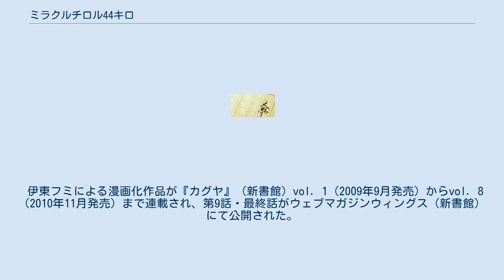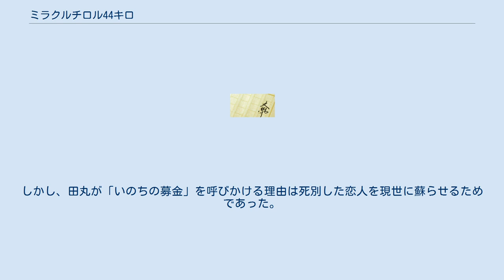ミラクルチロル44キロ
『ミラクルチロル44キロ』（ミラクルチロルよんじゅうよんキロ）は木村航・作、三月まうす・画のライトノベル作品。
学研・メガミ文庫刊。
全2巻。
 話中の重要なキーワードとなっているチロルチョコは実在の菓子であるがチロルチョコ株式会社より公認を受けており、Aパートあとがきに同社の協力に対する謝辞が記されている。
発売に際し、秋葉原の一部書店では包装フィルムにオリジナルデザインを印刷する「DECOチョコ」サービスにより本作の挿画を用いたチロルチョコを購入者に配布していた。
 伊東フミによる漫画化作品が『カグヤ』（新書館）vol. 1（2009年9月発売）からvol. 8（2010年11月発売）まで連載され、第9話・最終話がウェブマガジンウィングス（新書館）にて公開された。
コミックス全2巻。
 大学生・田丸萬太は、大量のチロルチョコを持って暮れも押し迫る冬場の街頭に立ち「いのちの募金」を呼びかけていた。
「いのちの募金」は承諾書の「私のいのちを、1［　］だけ分けてあげます」とある空欄に時間の単位を書き込むことで契約が成立し、大抵の人は「秒」の文字を書き込んで引き換えにチロルチョコを1個もらっていた。
 通りがかりに「いのちの募金」を見かけて興味を持った中学生・静つぼみは承諾書の趣旨をよく理解しないまま空欄に「生」と書き込んだことにより、一生を募金してしまう。
 翌朝、田丸は登校前のつぼみを捕まえて昨日、承諾書に書いた「生」が「秒」や「分」の間違いではないかと問い質す。
つぼみが放課後、再び昨日と同じ街頭へ出向くと、フェレスと名乗る左目に眼帯をした無表情な女性から、契約を履行する意志が無い場合は返品しても構わないと説明される。
但し、期限は承諾書を交わした日から2ヶ月後、来年の2月14日。
 こうして田丸と知り合ったつぼみは募金活動に協力するようになり、田丸に対して次第に好意を抱き始める。
しかし、田丸が「いのちの募金」を呼びかける理由は死別した恋人を現世に蘇らせるためであった。
 著・木村航、画・三月まうす 漫画・伊東フミ、原作・木村航、キャラクター原案・三月まうす（SPADEコミックス、新書館) 2011年6月30日、ISBN 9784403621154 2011年6月30日、ISBN 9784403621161